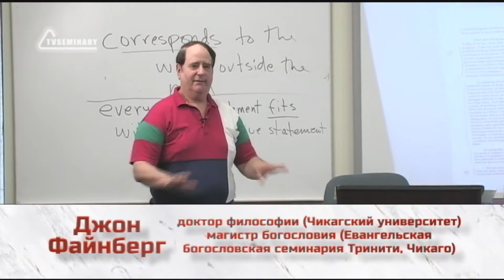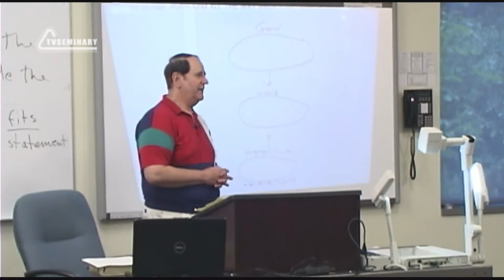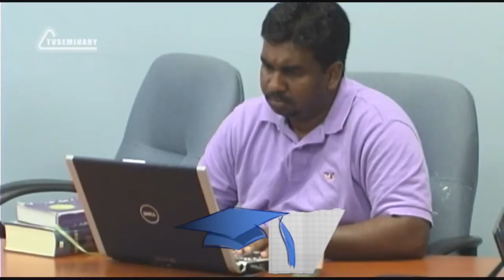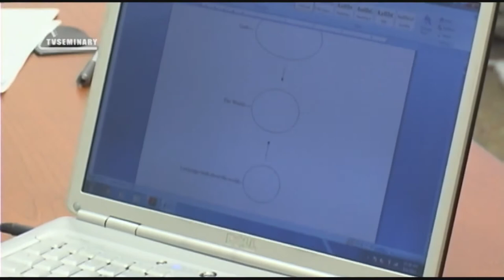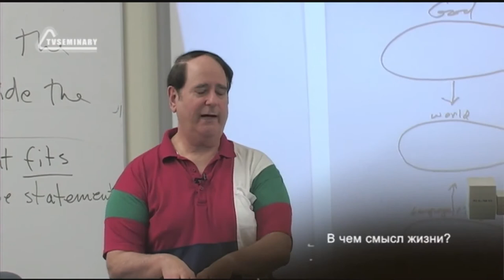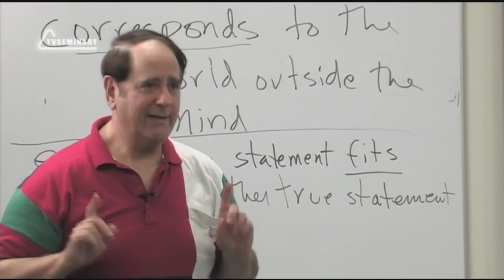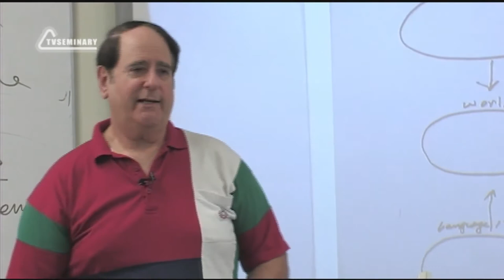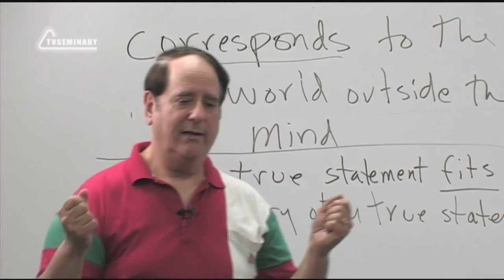ST5101 1 Rus 4 Введение в предмет Третий подход Модель богословия